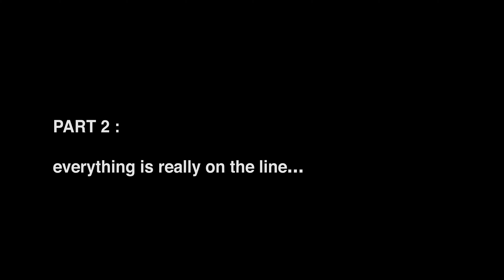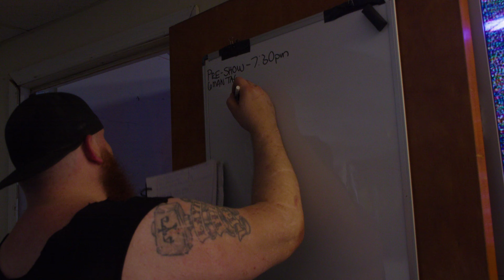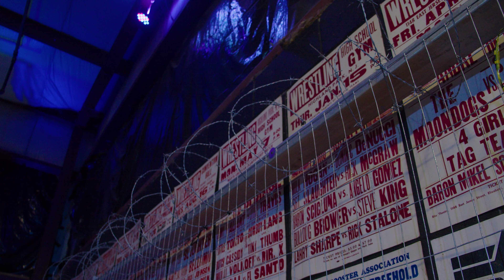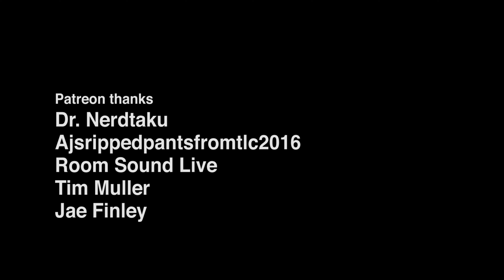CLOSE UP // Matt Tremont's Return PART 2 // It's All On The Line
for more info on the events.